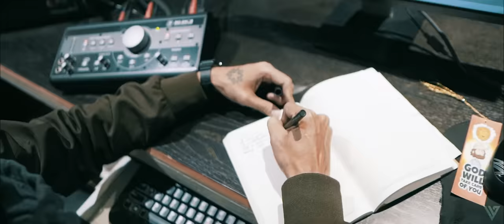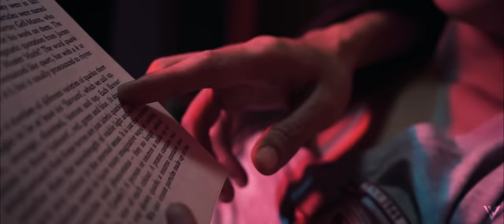G'nie - UNI Ft. HRIATRENGI ( Official Music Video )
A VOLTS N VOLUME PRODUCTION

SONG CREDITS

Recording / Mixing / Mastering: Majesty Studio
Lyrics and tune: G'nie

VIDEO CREDITS

Produced by: Volts N Volume
Directed And Edited By: Lalnunpuia Fanai, Tommy Rosangliana
Videography: Peter Lalramhluna (Ptz Production), Abarim
Costume partner: CC Couture
Hair and makeup: Mary Chongthu